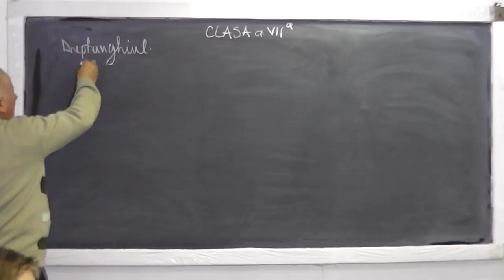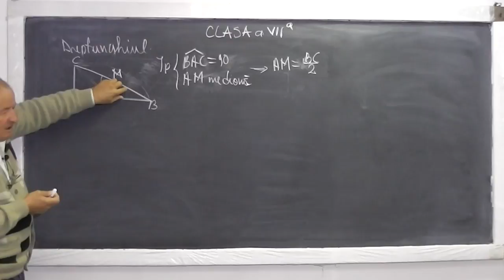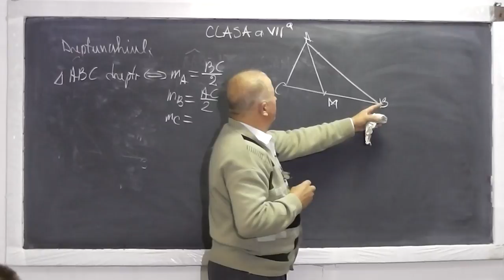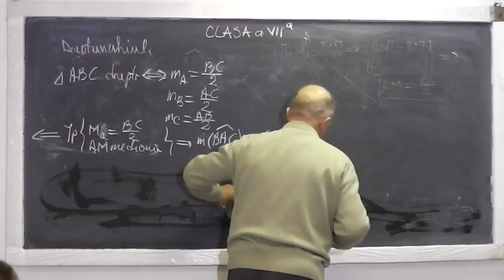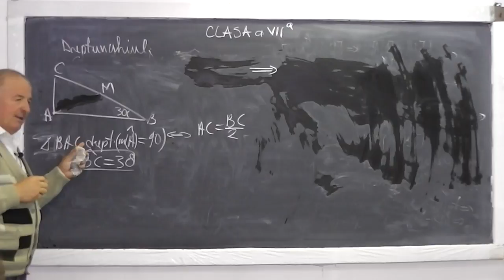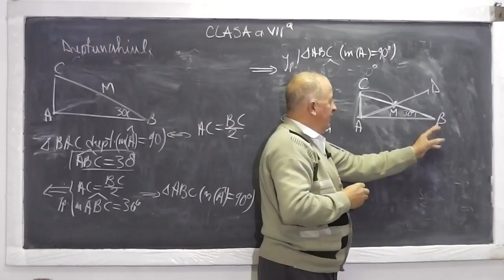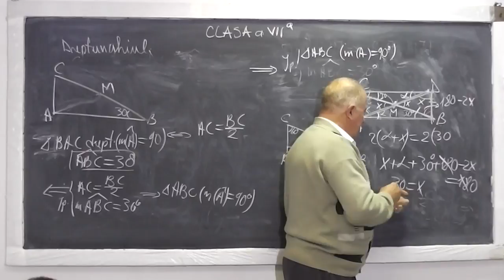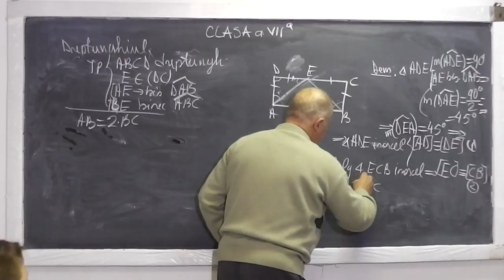1/2 Lectia 628 - Rezolvam probleme de geometrie cu dreptunghiul - Tema la Clasa 7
Aceste lectii sunt sustinute de voi si daca va sunt utile as aprecia un Like si Share - In aceasta lectie de matematica pe care o puteti vedea in direct si pe rezolvam probleme cu dreptunghiul din tema la geometrie plana la clasa a VII-a. Daca lectia va este utila, as aprecia un Share si Like - VIDEO MATEMATICA cu Proful Online sau cautati pe Google: profu online Ioan Ursu

- 1/2 Lectia 628 - Rezolvam probleme de geometrie cu dreptunghiul - Tema la Clasa 7
- 2/2 Lectia 628 - Rezolvam probleme de geometrie cu dreptunghiul - Tema la Clasa 7
- Lectia 628 - Rezolvam probleme de geometrie cu dreptunghiul - Tema la Clasa 7